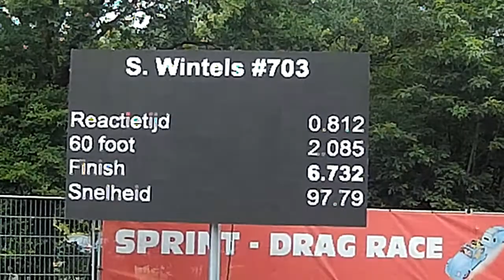IKW Wanroij 2018 sprint7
Sam Wintels